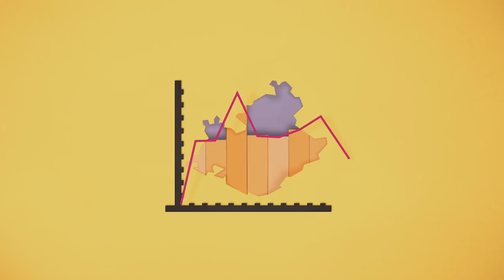RégionPACA // Film Eco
Réalisation d'une vidéo pour mettre en avant l'attractivité territoriale, l'économie, les secteurs professionnels et politiques de la région PACA.
Direction Artistique, Création, Tournage, Montage, Post-production : blacktwin.com
Musique & Sound Design : Thomas Gabelle
Client : regionpaca.fr
Mai2014
Camera : Canon 5D Mk III RAW Magic lantern
Lenses : Canon 24-70 f2,8 // 70-200 f4